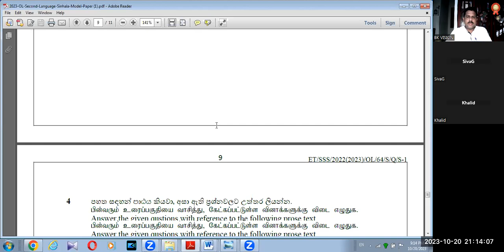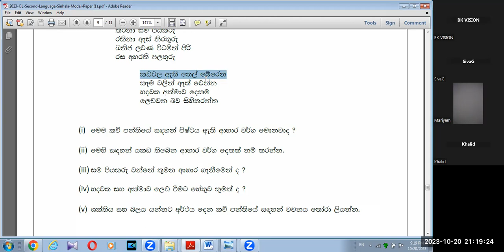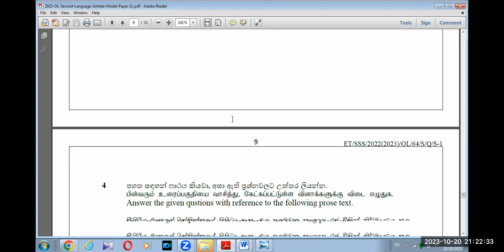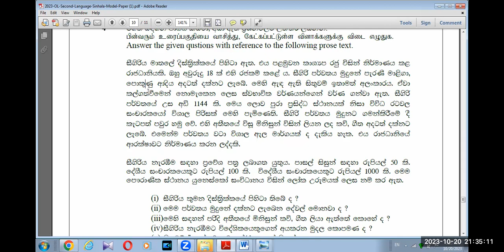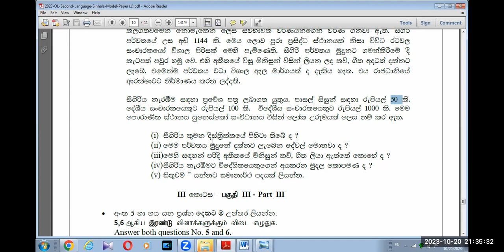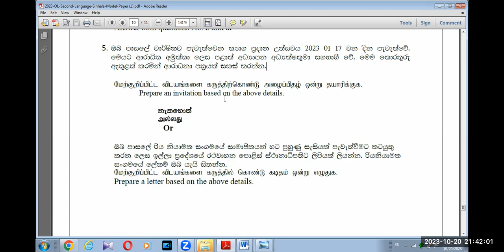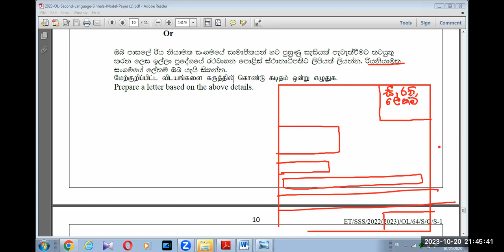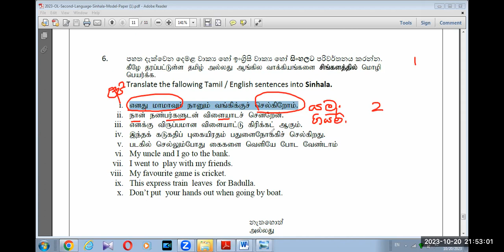GRADE 11 SINHALA SECOND LANGUAGE MODEL PAPER PART 2 B BK VISION ACADEMY 20 10 2023